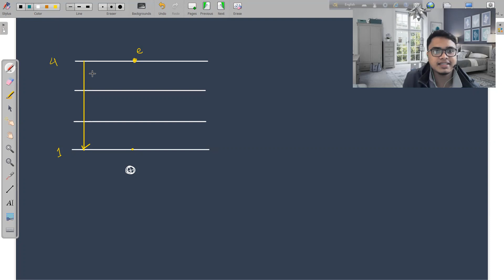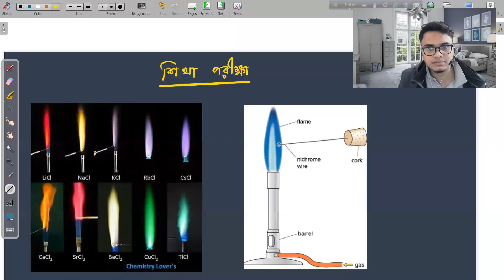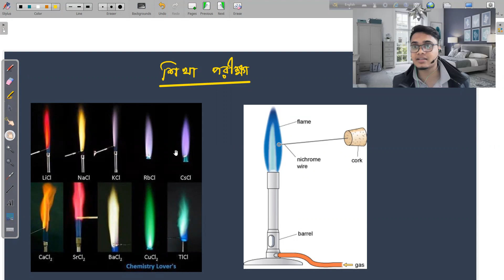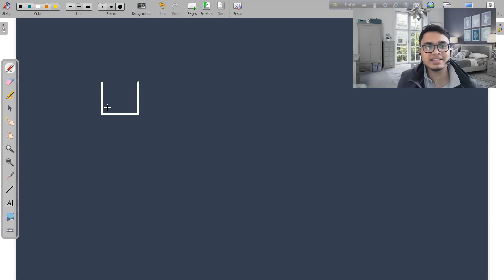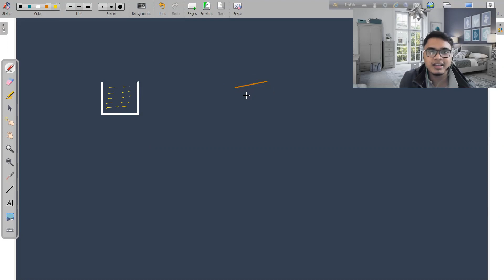লেকচার ১১ জালটাকা শনাক্তকরণ , শিখা পরীক্ষা